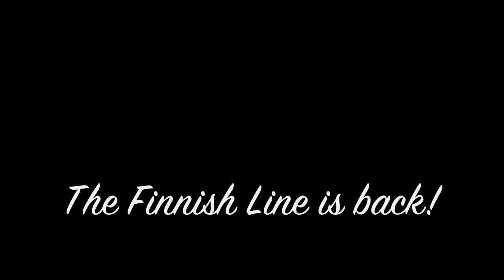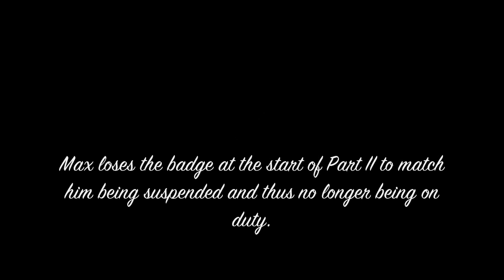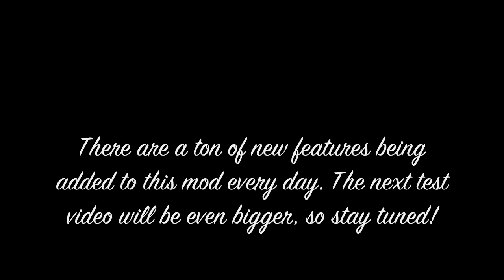"The Finnish Line" mod for MP1 and MP2 - Test Footage #7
Original HD BETA textures for characters, harder-sounding weapons, sky updates for MP2 - A lot has been added as of Test #7.